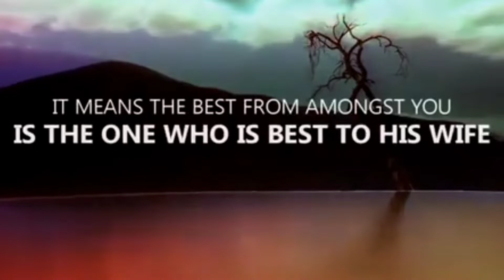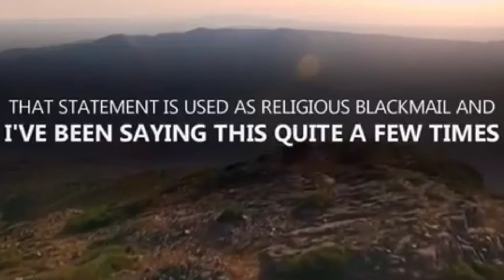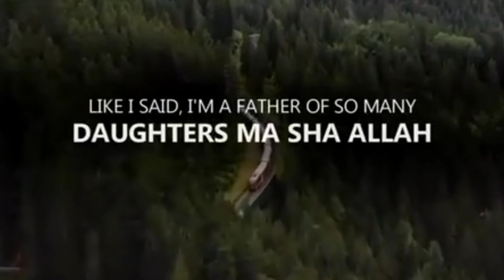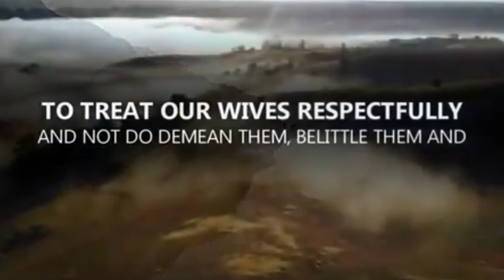Be Nice To Your Wife - Mufti Menk Sahab bayan in English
⚜Keep following
⚜Keep supporting 💚💚
⚜Repost allowed👍
⚜Be Happy 💖💖
⚜Keep happy 💝💝